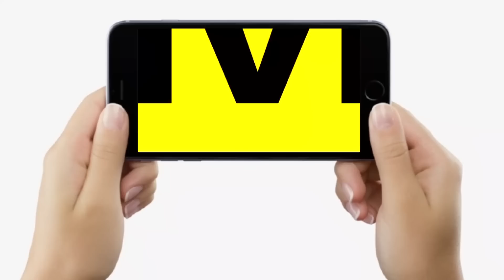Bihar में Nitish Kumar और Tejashwi Yadav के सामने जब Nawal Kishore Yadav भिड़ गए शिक्षा मंत्री से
Bihar में Nitish Kumar और Tejashwi Yadav के सामने जब Nawal Kishore Yadav भिड़ गए शिक्षा मंत्री से | Bihar News | LiveCities